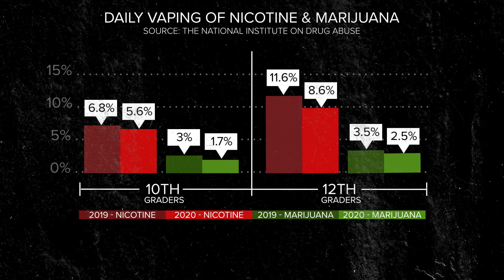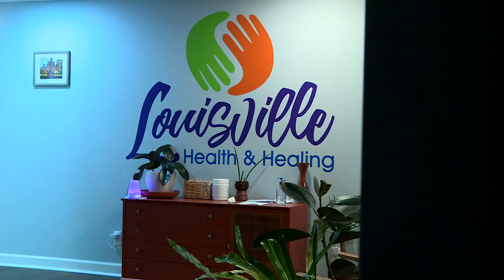Sniffing Out Teen Drug Trends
Q2, SOLO GENERAL, In-Depth/Investigative
HM Place, Heather Fountaine, WHAS-11, Louisville, Sniffing Out Teen Drug Trends